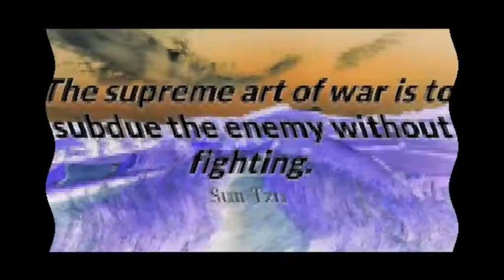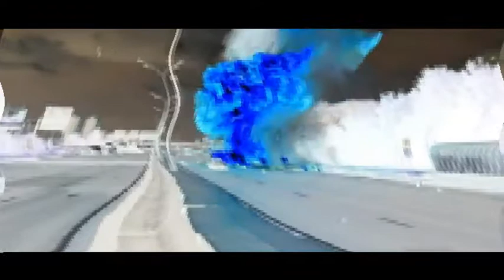HS pourquoi je me suis barrer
Un jour j'ai tout envoyer balade pourquoi réponse ici